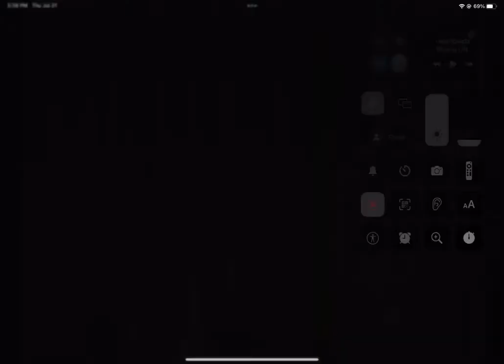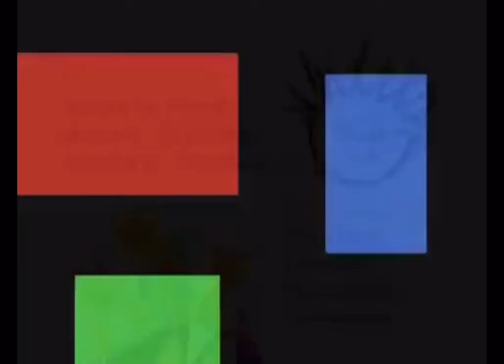Discovering Shapes: Squares, Circles, And More!